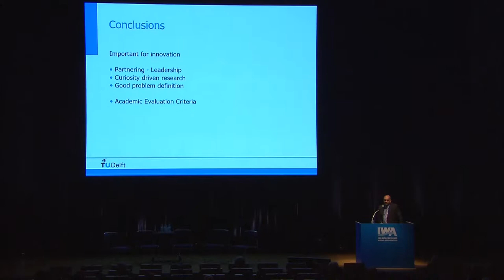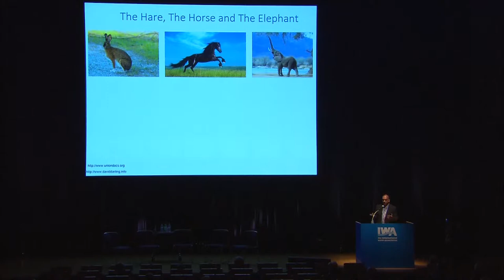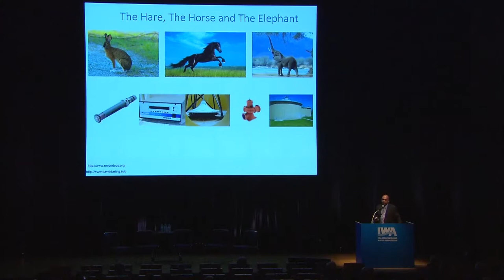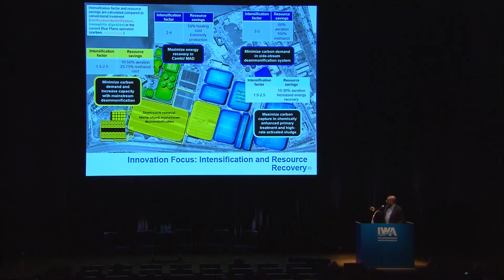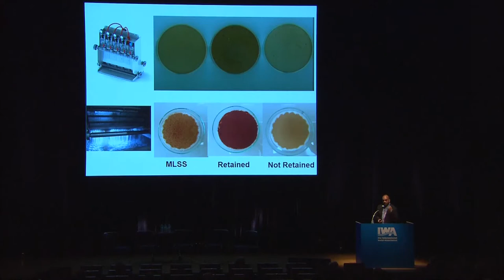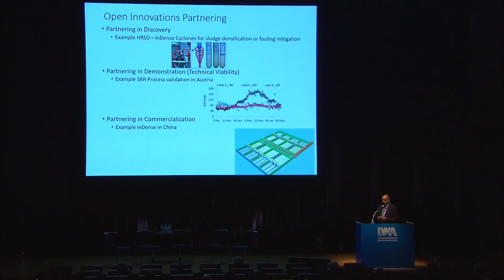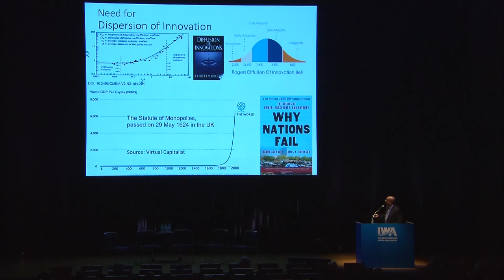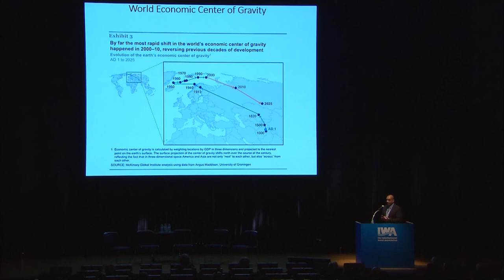The diffusion of innovation: a Utility perspective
The diffusion of innovation remains a big challenge. This is as true for the dissemination of new policies as for technical innovation. Which are the technical innovations that have been rapidly adopted by water and sanitation practitioners and what are the lessons learned that can be applied to other, less successful innovations? What are the obstacles to the diffusion of innovation?

From the perspective of the innovation chief from a large utility, Dr. Sudhir Murthy illustrates how the adoption of innovations in a water utility need to consider the different innovation cycles of water technologies as well as the urgent utilities’ need to intensify processes while reducing energy and resources expenditures (concrete infrastructure, mechanical equipment, and smart devices) have, which have an important impact on how they are adopted and implemented in a water utility.

Dr. Sudhir Murthy is the CEO of NEWhub, a Cleantech firm that helps utilities and industry navigate their internal innovation process and to commercialize new technologies. He has also been recently appointed as one of two vice-presidents of IWA. He was also the Innovation Chief for DC Water, the water utility company in Washington DC, US responsible for developing, implementing, adopting, commercializing technologies, implementing near a billion dollars’ worth of technologies.